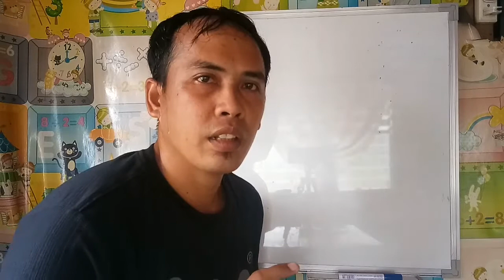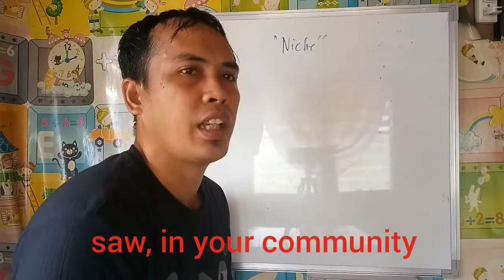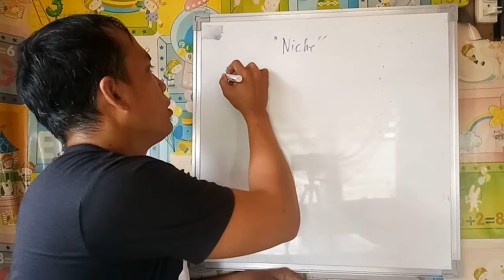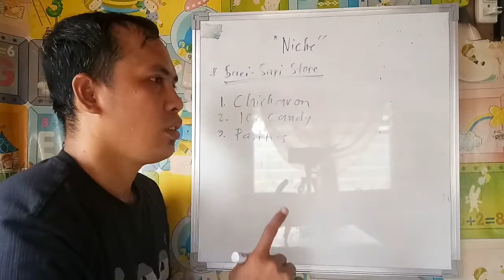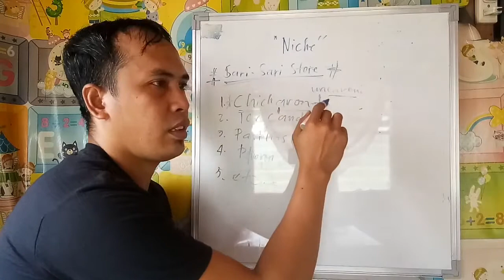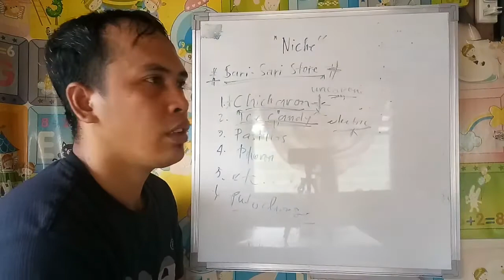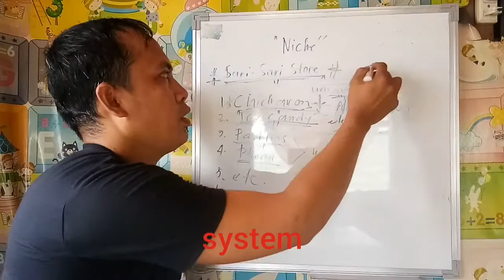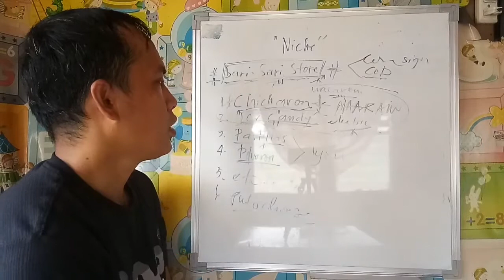HOW TO FIND TARGET MARKET | NICHE + ENGLISH TRANSLATION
This video lecture or webnar series is intended for mom and dad out, or even who are business minded people.

"HOW TO FIND TARGET MARKET | NICHE" episode, teach you or assesst you, giving tips. This episode can think you to pursue your business plan or execute your business plan as soon as possible.

SARI SARI STORE NICHE, is the best marketplace of your product. But, you need a system, in distribution, reseller or business partners.

Hoping I give you a little ideas how to find your niche.